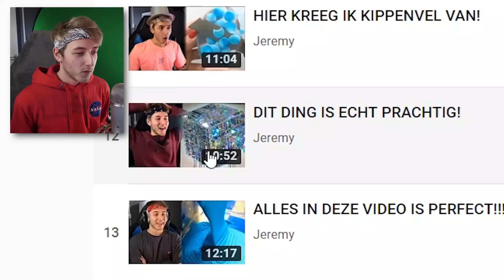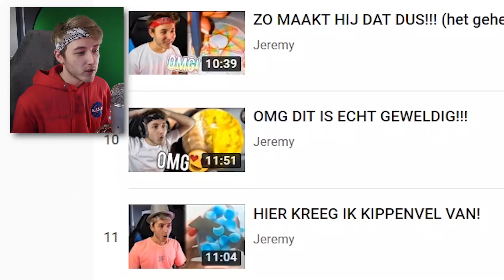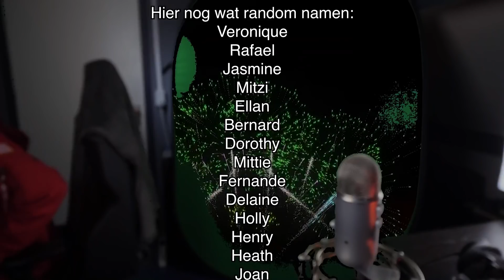VERBODEN OM SATISFIED TE WORDEN!!